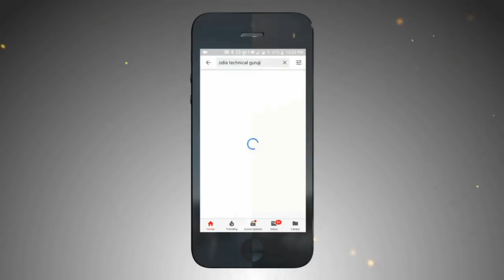ଷ୍ଟେଟ ବ୍ୟାଙ୍କର ଖୁସି ଖବର ଶୁଣିଲେ ଆପଣ ବି ଖୁସି ରେ ନାଚି ଉଠିବ ! SBI ACCOUNT GOOD News